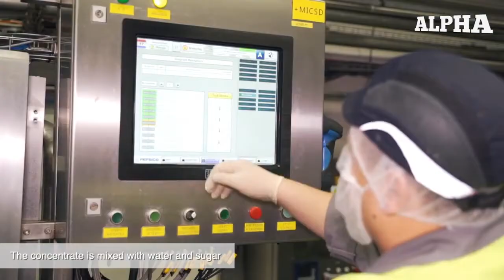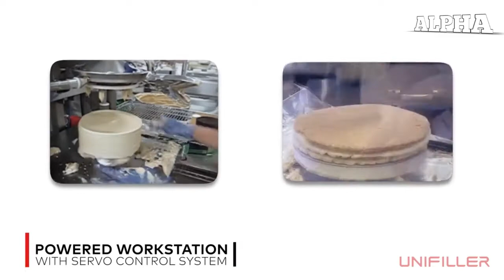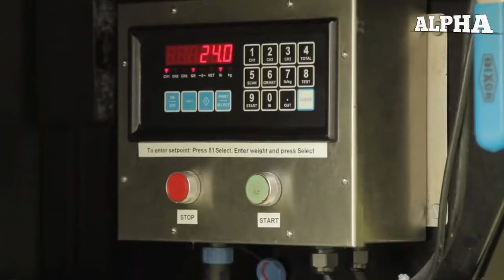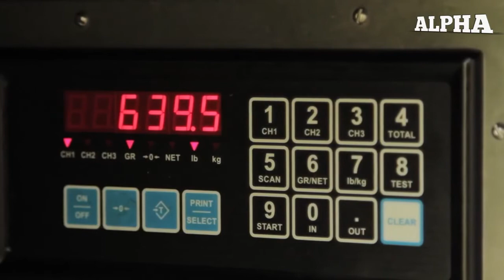Modern Cold Drinks Manufacturing Line You Have To See.. Coca Cola & Pepsi Production Process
Welcome to Machine Edge, we bring you the top quality content relating to machine, manufacturing factory, production and many other cool stuff!!